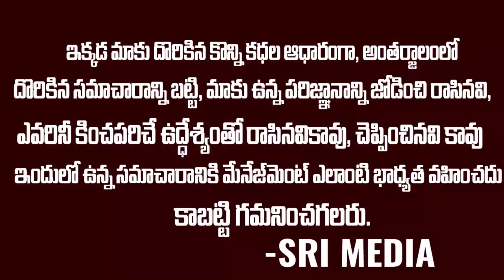లవ్ టుడే తెలుగు మూవీ రివ్యూ | LOVE TODAY MOVIE TELUGU REVIEW | Sri Media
WATCH : లవ్ టుడే తెలుగు మూవీ రివ్యూ | LOVE TODAY MOVIE TELUGU REVIEW | Sri Media